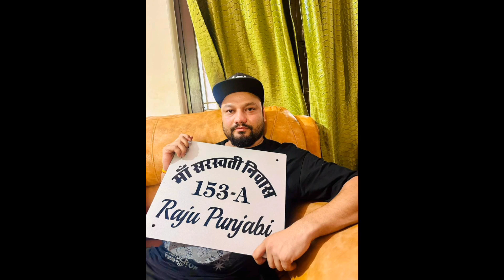Convoy | Kd & Khasa Aala Chahar | New Haryanvi Songs Haryanavi 2023